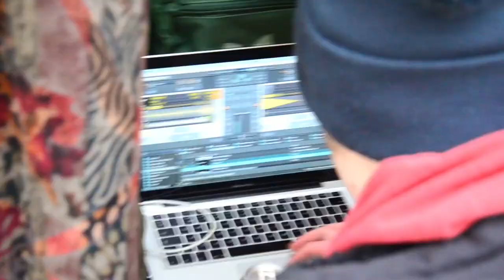The Transformation of Phantasmagoria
The Transformation of Phantasmagoria during the project - by Lukas Engelhardt